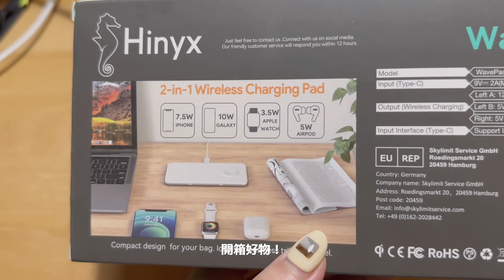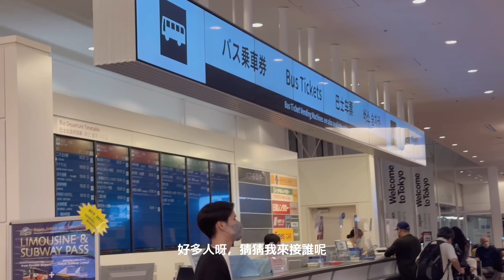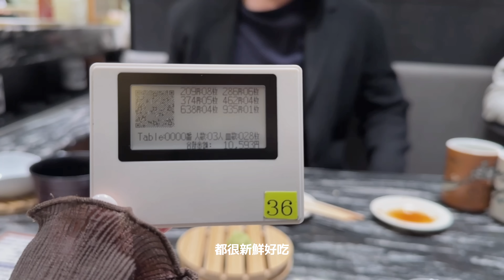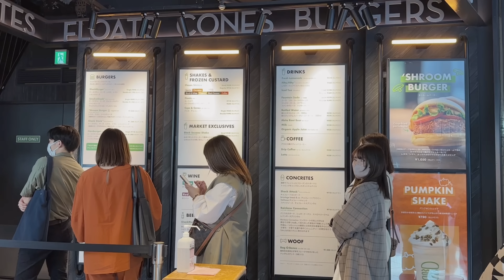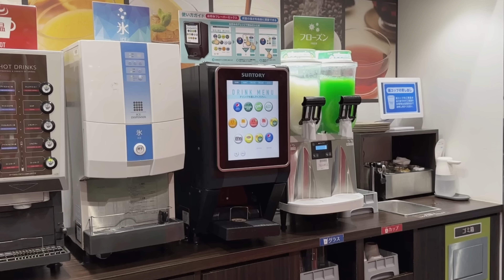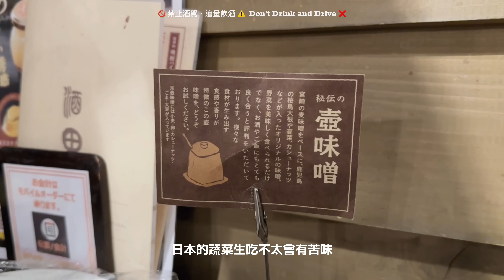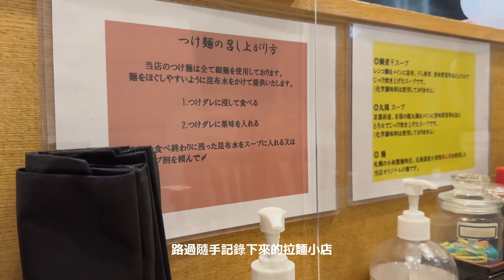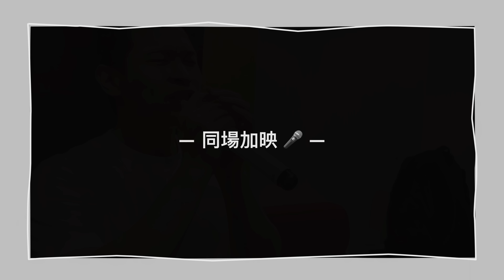【 東京日常 Vlog #19 】必吃表參道居酒屋🏮媽媽來日本了！根室花丸迴轉壽司怎麼點、銀座散步、和新朋友吃小火鍋唱歌喝咖啡的一天 🎤☕️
All captions except traditional Chinese are automatically translated.
Music for your content. 60 days for free.
這一篇整理了十月部分的東京生活雜記 📝
還和 @tiantiantokyo 玩了一天好開心！

持續更新 東京日常 Vlog 裡到訪過
而且很喜歡的餐廳或景點吧 ！

如果大家喜歡會追蹤留言告訴我！
讓我比較有動力持續更新製作 哈哈哈哈😬👍🏻

\\ 這一篇新增的幾個地點 //

📌 回転寿司根室花まる 銀座店 🍣
📌 UNIQLO COFFEE ☕️
📌 シェイクシャック 新宿サザンテラス　🍔
📌 KITTEガーデン （展望台）
📌 BOILING POINT 渋谷店
📌 カラオケ ビッグエコー渋谷センター街本店 🎤
📌 ABOUT LIFE COFFEE BREWERS 渋谷一丁目
📌 鹿児島県霧島市 塚田農場 表参道店 🐔🍺
📌 鳥の介 🍺

男子的頻道破千了！
點這裡看看他的開箱影片：Ｄ